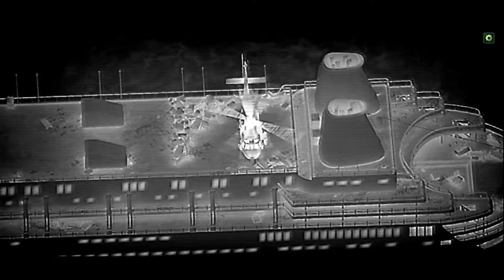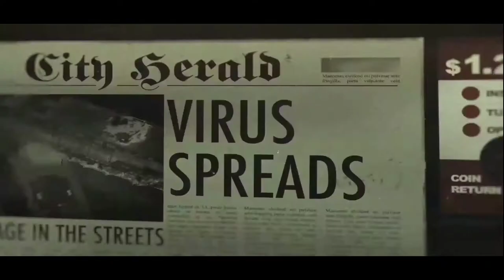Lockheed AC-130 | Mission to cover soldiers from zombies